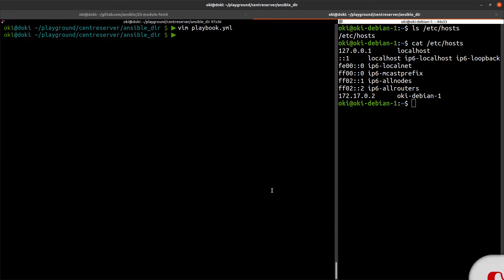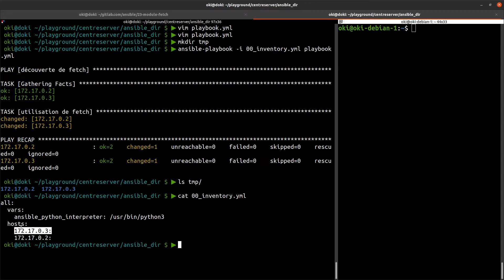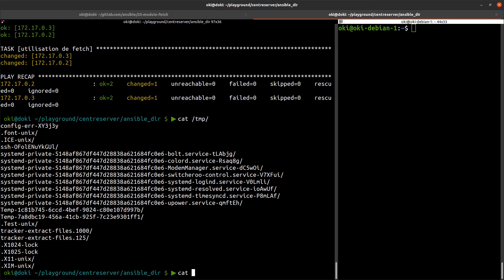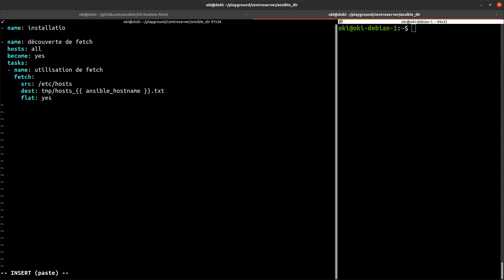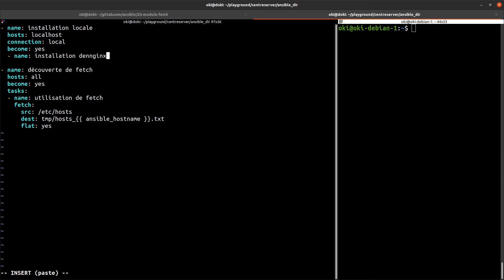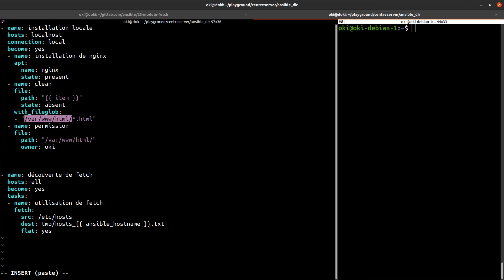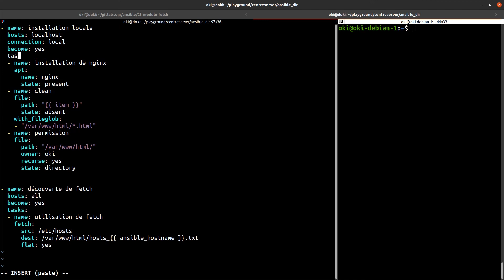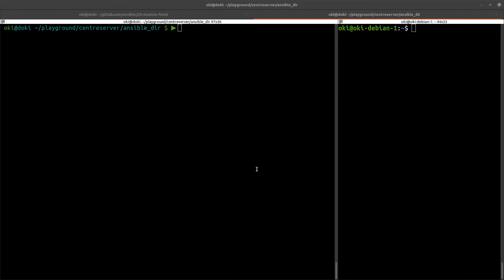ANSIBLE - 23. LE MODULE FETCH : RECUPERER DES FICHIERS ET ASTUCES